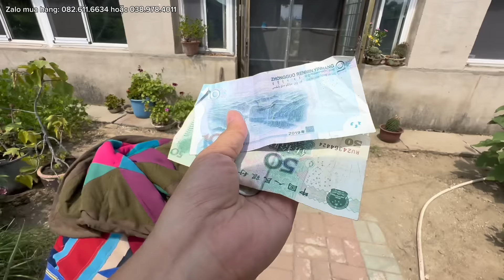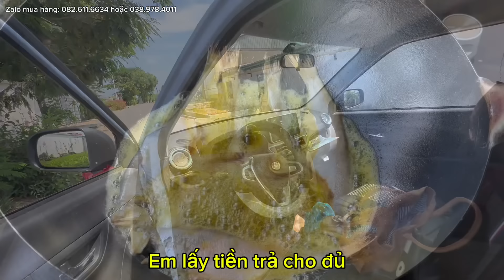#464🇨🇳Qua Nhà dì hàng xóm Mua Trứng Ngỗng Về làm Trứng muối ở nông Thôn Đông Bắc Trung Quốc